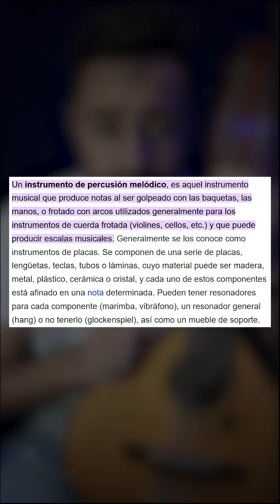¿CONOCES LA BANDOLA ANDINA COLOMBIANA? [Sebastián Vera]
HOY TE CUENTO RAPIDAMENTE QUE ES LA BANDOLA ANDINA COLOMBIANA